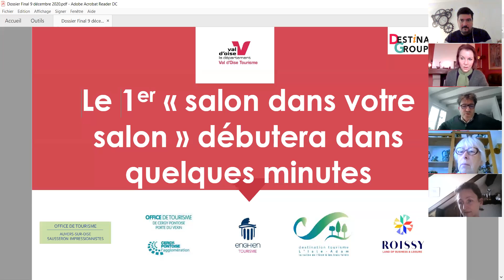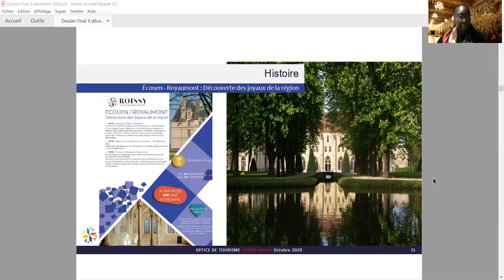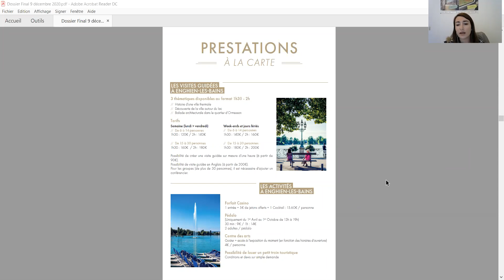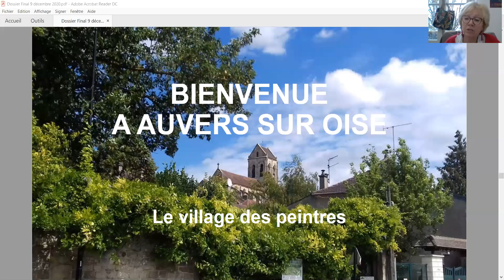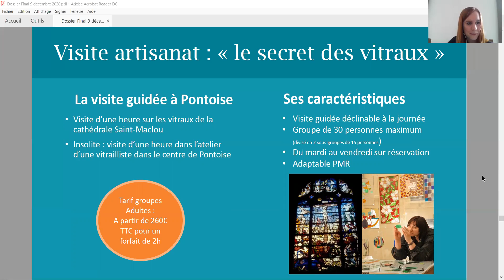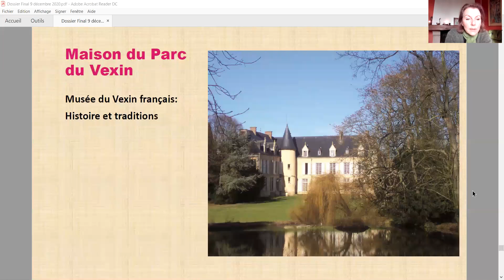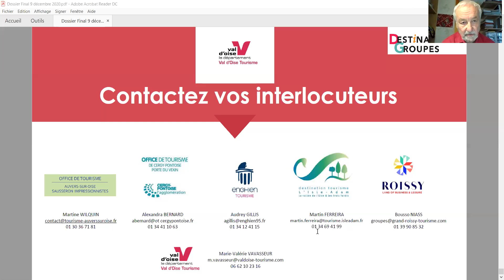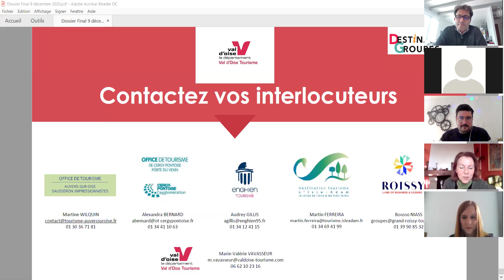Le 1er salon dans votre salon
Webinaire "Le 1er salon dans votre salon"
Replay du jeudi 10 décembre 2020
Intervenants : Laurent DEMONTOUX & Marie-Valérie VAVASSEUR, Val d'Oise Tourisme
Session réservée au Club réceptif (responsables, représentants de groupes adultes).